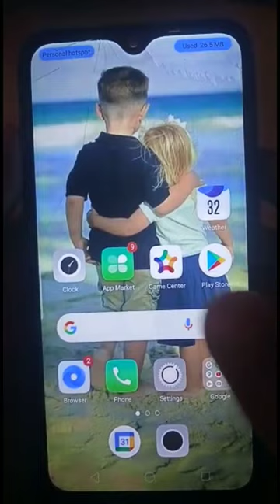Google ke fantastic tricks !! अपने मोबाइल में होली कैसे खेलें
Google ke fantastic tricks
Doston Aaj ke video mein ham aapko bataenge ki kaise aap apne mobile mein Holi Khel sakte hain aur enjoy kar sakte hain.